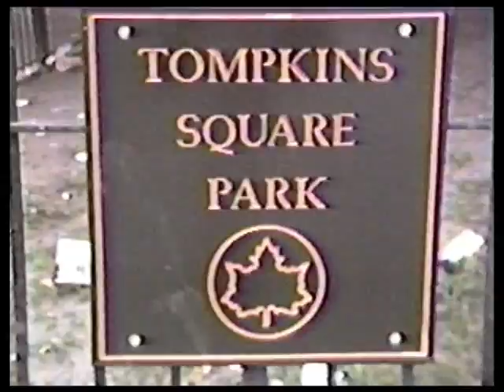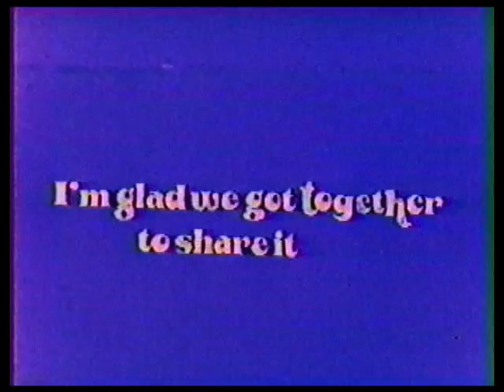WIGSTOCK 1987 Tom Rubnitz COMPLETE FILM (NOT the 1995 film)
Wigstock 1987 - Tom Rubnitz - In 1987, filmmaker Tom Rubnitz filmed a 20-minute documentary, also called Wigstock: The Movie. The short played the gay and lesbian film festival circuit in 1998. The title sequence of the 1995 Goldwyn film is cut from footage from the 1987 Rubnitz film. In 1987, video artist Tom Rubnitz filmed a twenty-minute documentary entitled Wigstock: The Movie. Rubnitz's film captures the event's early improvised, rock and roll atmosphere; early years of Wigstock often made direct reference to Woodstock (including performance artist John Kelly's send-up of Joni Mitchell and her song "Woodstock"), and Rubnitz's film mimics aspects of the famous Woodstock documentary.
In 1995, a second documentary, also called Wigstock: The Movie, was released. The festivals captured in the 1994 Wigstock documentary are larger and more polished, with rock music largely supplanted by house music and the influence of the original Woodstock festival is less evident.
1985 CAST
Lady Bunny, Wigstock 2001, Pier 54, NYC. Photo by Tai Seef.
The 1995 film gained greater attention and was distributed across the country and on video and DVD.Not the best quality but here it is in it's entirety from salvaged VHS tape. The Lady Bunny, Tangella, The Love Delegation, Frieda, John Sex, Wendy Wild, Sister Dimension, Taboo, Hapi Phance, Lypsinka, The Ladies Auxiliary of Ave A, Jelly Joplin, John Kelly as Joni Mitchell, WITH Brian butterrick, Jess Hultberg. FULL CREDITS ARE INCLUDED